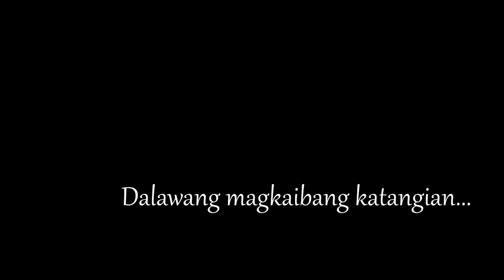KAMBAL (TRAILER)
BB HairExtensions Philippines
4.9 · Hair Salon
Bayanan Bacoor Cavite, Bacoor, Cavite

WatchCab New
Jewelry & Watches Store
3100 Cabanatuan City

Thankyou O I-Vision for the contact lens 😍

message them 👇🏻❤️